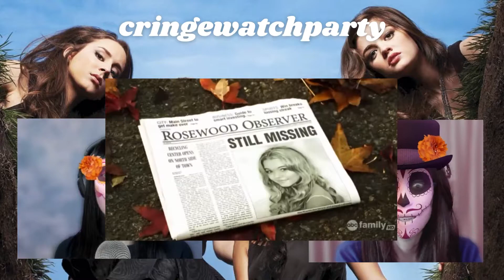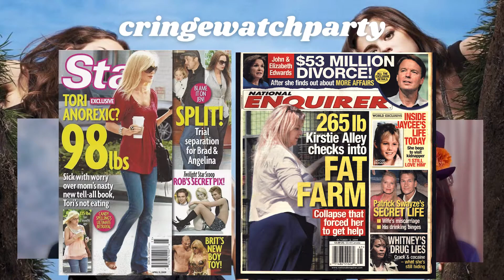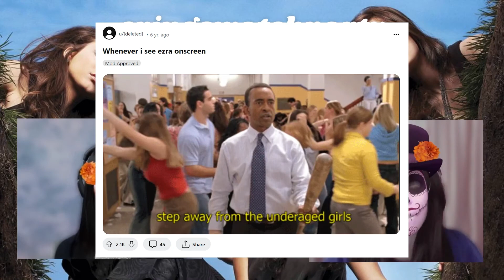experiencing Pretty Little Liars S1 E1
Ivy experiences PLL for the first time! Violet has seen every episode way too many times.

We watched the pilot of 2010's best show: PRETTY LITTLE LIARS. The clothes, the drama, the making out in dirty bar bathrooms at 4:30 pm! Oh, Aria.

Also, we had to cut so much for copyright, but we're releasing it as Shorts so check those out!!